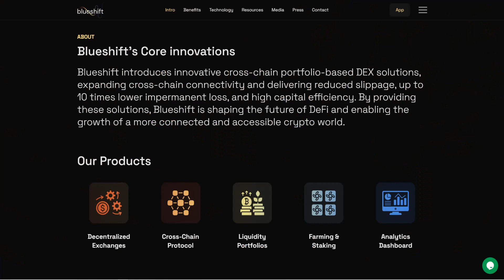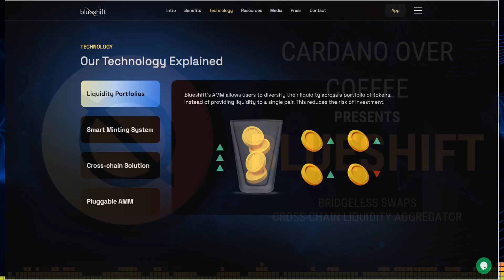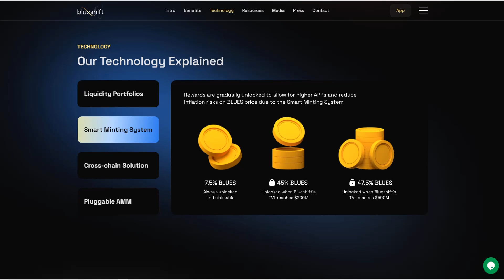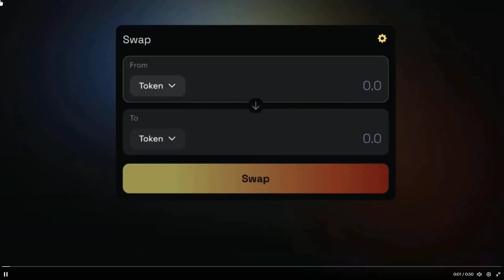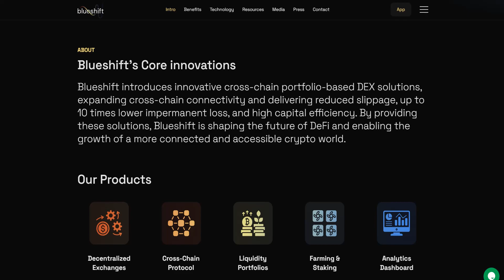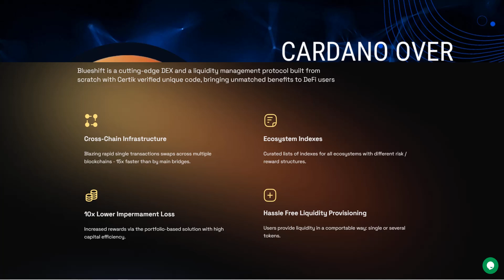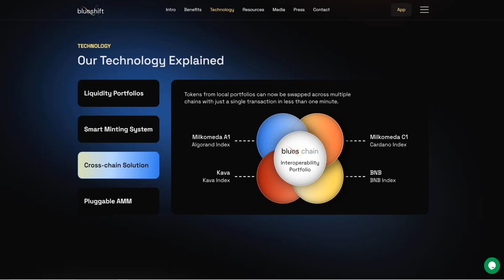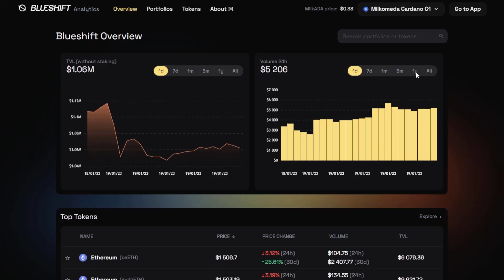Cross Chain Bridgeless Swaps | Blueshift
Cardano Over Coffee With Blueshift

Blueshift - A cross-chain liquidity aggregator, empowering users with BRIDGELESS cross-chain swaps in just one click, all under 10 seconds

Blueshift is a completely new AMM model that gives significantly better capital usage efficiency for liquidity providers and lower price
slippage for traders than other AMM protocols. Instead of providing liquidity in token pairs, Blueshift allows investing in single tokens,
reuse token liquidity across all the possible exchange pairs and even to share liquidity pools with other native or partner protocols. Together
with a dynamic reserve allocation model that protects from liquidity leakage if the price of any of the tokens in the pool changes, advanced
farming features and yield pools Blueshift is expected to become the most efficient and profitable liquidity protocol.

Denver CO August 24-26 Can't wait to see you there. Get your tickets now!

Being on the show does not constitute endorsement of a project. Please do your own research
Nothing stated on the show should be taken as finical advise
Educational and Entertain purposes only